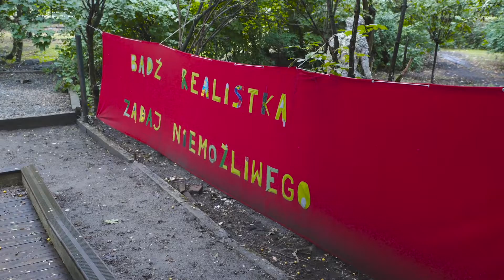Fearless Cities CEE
Fearless Cities CEE to druga edycja międzynarodowego kongresu ruchów miejskich Fearless Cities zainicjowanego w 2017 roku w Barcelonie. W tym roku aktywiści z Europy spotkali się w dniach 13-15 lipca w Warszawie w celu dyskusji na temat problemów miast Europy Środkowo-Wschodniej. Przez trzy dni w przestrzeniach Marzycieli i Rzemieślników - Domu Innowacji Społecznych oraz wśród domków fińskich na Jazdowie odbywały się debaty o polityce miejskiej, o wspólnych wyzwaniach dla regionu, o tym, jak rozwijać nasze miasta w stronę przyjaznych, bezpiecznych i zrównoważonych metropolii oraz o udziale kobiet w ruchach miejskich. Głównym elementem wydarzenia było kilkadziesiąt inspirujących warsztatów.

Organizator: Stowarzyszenie Miasto Jest Nasze

Partnerzy:
- TechSoup Polska,
- Marzyciele i Rzemieślnicy. Dom Innowacji Społecznych,
- Otwarty Jazdów.